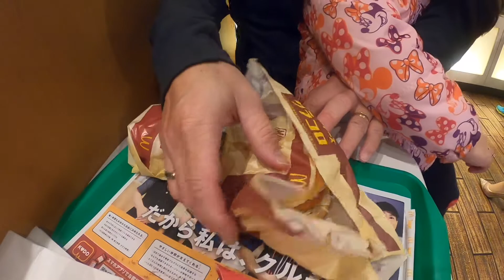🍔🍟Japan McDonald's New Sandwiches and Munch's Happy Set Review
Munch's Happy Set at McDonald's in Osaka Japan.